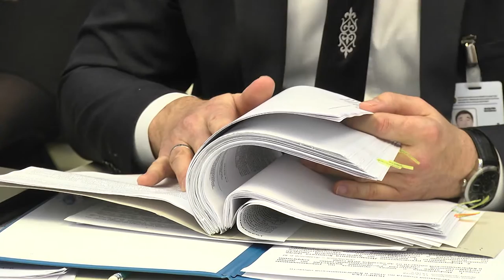12/12/2018 - Бірінші Қарағанды телеарнасының жаңалықтары